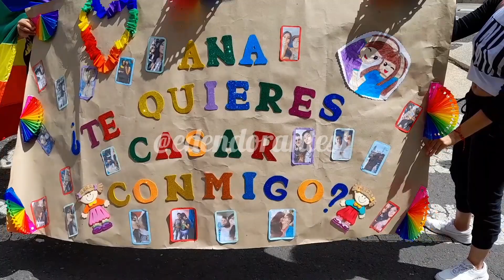HISTORIAS DE AMOR DE LA CIUDAD DE MÉXICO 💍🌈🌈🌈